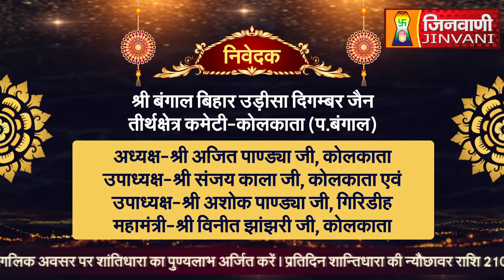श्री 1008 पुष्पदंतनाथ भगवान | SHANTIDHARA TERAHPANTHI KOTHI SHIKHER JI | 23 May 2024 | A01179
विश्व प्रसिद्ध धर्मधरा तीर्थराज श्री सम्मेद शिखर जी के मधुबन स्थित श्री दिगम्बर जैन तेरहपंथी कोठी जिनालय में विराजमान मूलनायक श्री 1008 पुष्पदंतनाथ भगवान की दिगम्बर प्रतीक दर्शाती विश्वप्रसिद्ध दुर्लभ मनमोहक प्राचीन प्रतिमा का अभिषेक एवं शांतिधारा

JINVANICHANNEL ShriDigambarJain # Terahpanthi KothiJinalaya.